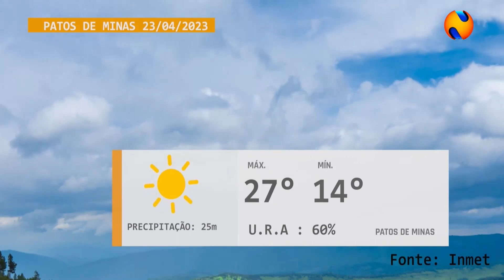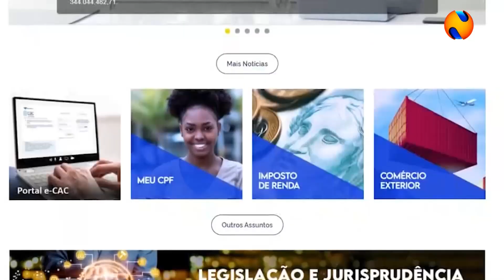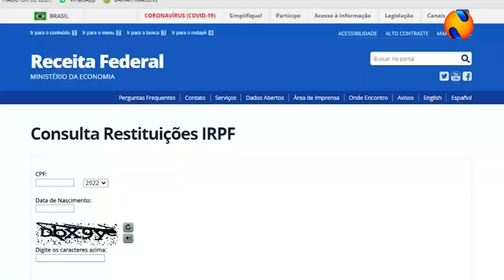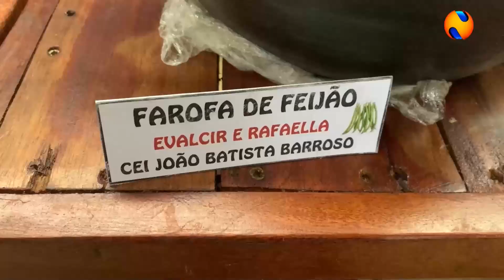NTV NEWS 21 04 2023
Adolescente é assassinado com cinco tiros no bairro Quebec em Patos de Minas. A casa da vítima foi invadida pelos atiradores que estão sendo procurados pela polícia. Após estouro de bomba em escola, estudantes vão parar na delegacia. A importância histórica de Tiradentes e os ideais de liberdade. Governador promove a entrega da medalha da Inconfidência. O encerramento da décima sétima semanada de fisioterapia. O início da primeira etapa dos Jogos Universitários do Unipam em Patos de Minas. Meteorologia prevê fim de semana com queda nas temperaturas. Saiba como acessar o lote residual do Imposto de Renda. Em dificuldades, família faz apelo para conseguir acolhimento para idoso. Lagoa Formosa promove evento com pratos típicos. E a movimentação para a eleição da rainha da Festa do Feijão.